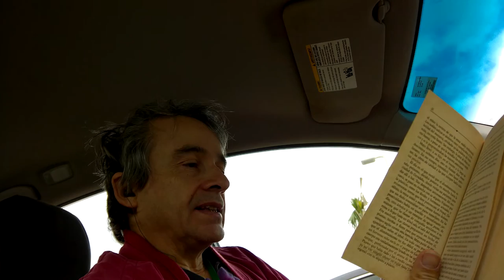Leyendo y meditando [sesión 05 en español] Buda - Calle {en la calle} Revisado {Versión 2}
Hola meditadores y profesores de sabiduría,
Aqui estoy leyendo y meditando en la calle, precisamente en frente de un Wawa (almacén para conseguir gasolina y comida etc), leyendo del libro por Ramiro Calle, titulado Buda.

Estoy leyendo sobre la vida del hombre que vivió hace 2500 años en la India norte, especificamente Nepal, que en fin lo titularon el Buda Shakia-muni (o Shakyamuni, sabio de los Shakyas).

la palabra "Buda" significa "uno que se despertó" o iluminado, también significa que ha removido las causas [mentales] de su propio sufrimiento. También se puede decir que alcanzó la liberación.

Este hombre enseñó su metodo para despertar durante 45 años de su vida despues de despertar [a los 35 años de edad, mas o menos.]

El libro fué escrito por Ramiro Calle, se titula
"Buda: El príncipe de la luz. Una Vida Para Meditar."
Empieso con el capitulo primero sobre su nacimiento como el principe Siddhartha (o Siddharta). Esta es la segunda parte de leer el primer capitulo. Ya aprendimos que la Reina Maya, la madre del Buda,  ha tenido un sueño y visión de un elefante blanco, pero no entiende el significado del sueño.

Este libro se trata sobre la vida del Buda y sobre sus enseñanzas. Este libro se escribió en el 1994. Encontré este libro en un almacén librería local dedicada a vender libros usados. Me costá menos de tres dolares.

Este libro fue imprimido en el 1997 por la impresora de España llamada Ediciones Temas de Hoy, S.A. Madrid. Edición especial para Ediciones de Bolsillo, S.A.
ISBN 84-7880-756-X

Pido permiso por escrito poder leer de este libro y grabarlo y subirlo a este canal sobre el Budismo, solo para fines educativos, para meditar sobre la vida y enseñansa del Buda, para ver si da beneficio a alguien que toma el tiempo para escuchar y meditar conmigo. Gracias.

{esta es practicamente igual a la primera version [del o ] pero con
nueva introducción, esta es una nueva version o revisión y se encuentra

Notes 2 myself:
Source timestamp and name:
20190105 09 RnMs05S Calle r5 Wawa t1
WP_20190105_09-RnMs05S-Calle_r5-Wawa_t1.MP4